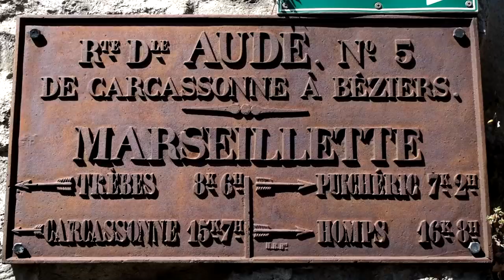Toan & Olivia Ruiz - Les couleurs du village (Clip)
et en digital sur Deezer / Spotify / Itunes.

Clip extrait de l'album "Madre Mediterranea". Composé par Vincha.

Tous les bénéfices du disque sont reversés à l'ONG SOS Méditerranée

Un grand merci au café La Terrasse de Marseillette. Et à tous les gens du village.

Piano / Choeurs / Drums / Samples : Vincha
Mixage : Jeff Delort
Mastering : Kazablanka Mastering

► POUR SUIVRE TOAN SUR LES RÉSEAUX ◄